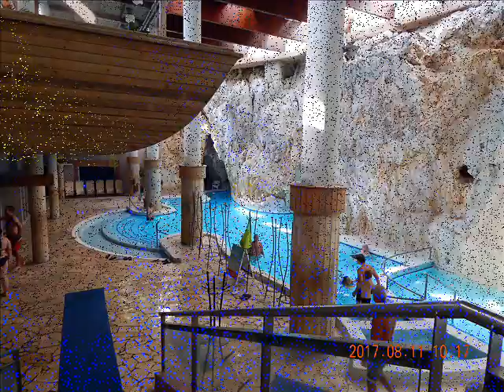Bobby Gosh: Don't know where I'm going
My (Bobby) Gosh!  I have some ideas where to go. Just chose a place from above.
The photos were taken in Budapest, Hungary, and some thermal spas from the same country.